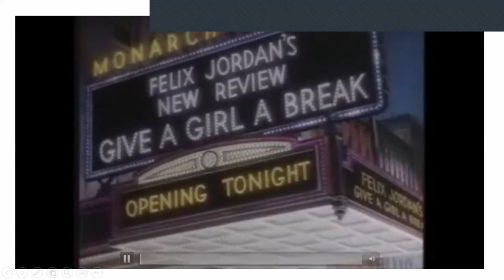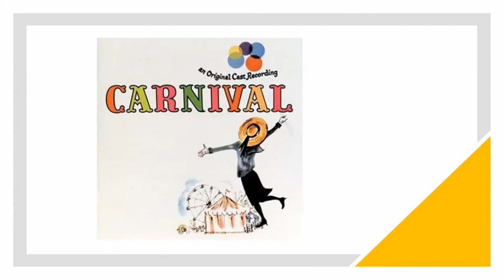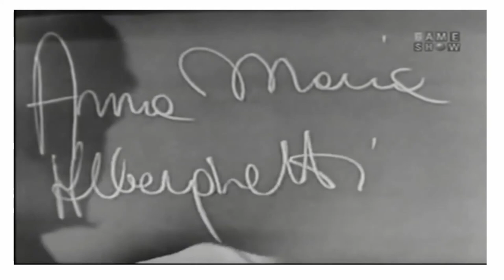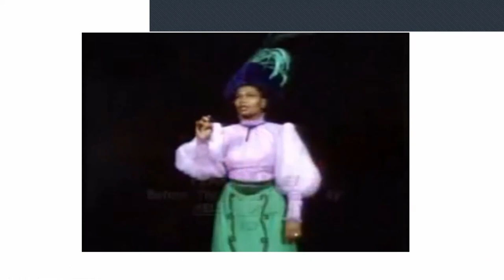The Style of Gower Champion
A  class and  educational video for seniors for those that can not get out to attend live learning